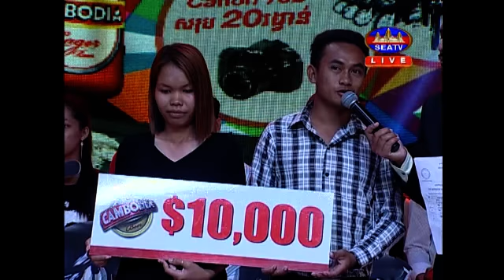The first couple who win $10,000 from Cambodia Beer